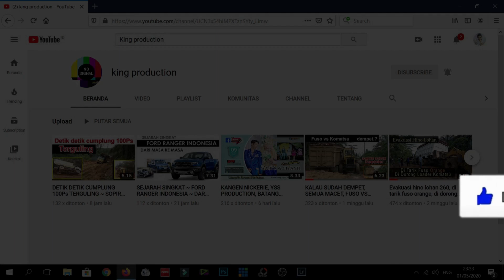ANTI GOSIP MASUK LUMPUR ~ SAM PTROK LOVERS